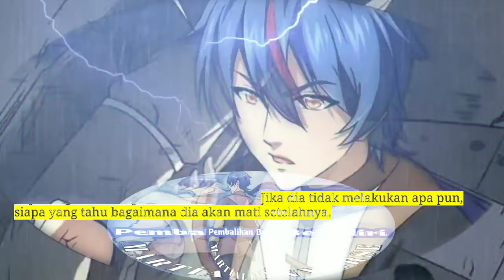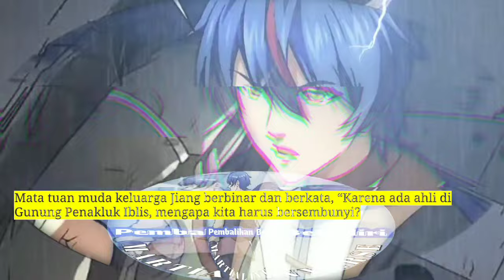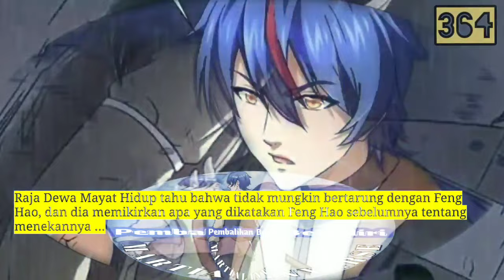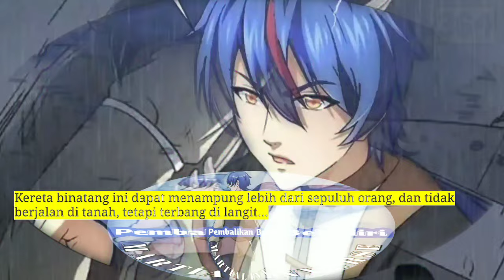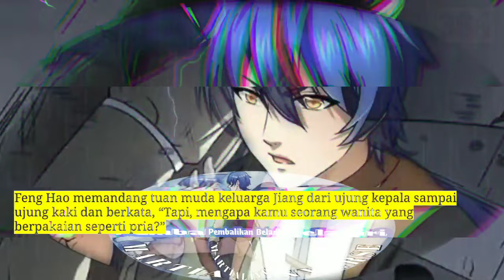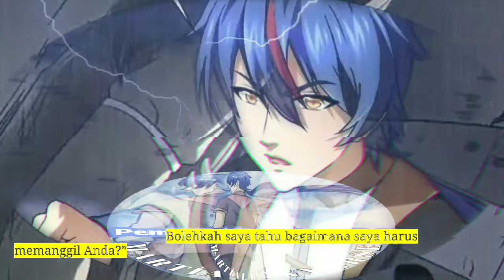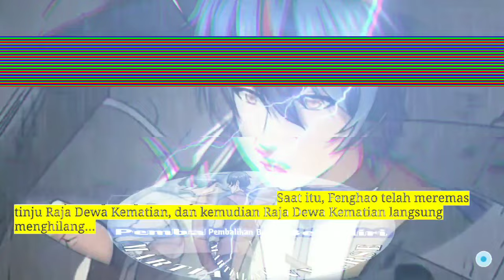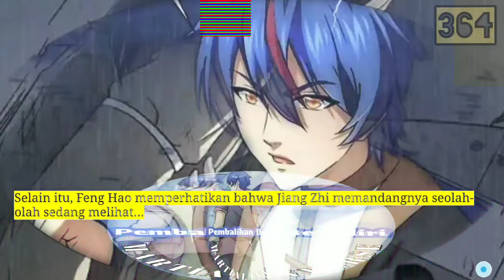Pembalikan Beladiri season 364